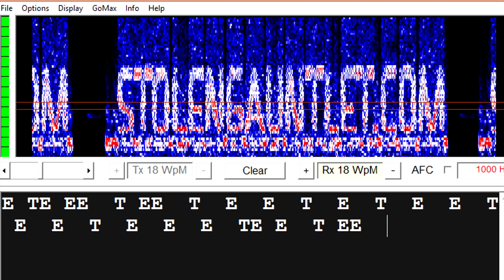Halo 5 HUNT the TRUTH | Episode 6. BOXING STORY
Halo 5 Hunt the Truth continues with Episode 6 Boxing Story.
LIKES help a lot, so smack that like button!
HUNTTHETRUTH Episode 06. Boxing Story

Halo 5 HUNT the TRUTH | Episode 02. BAD RECORDS